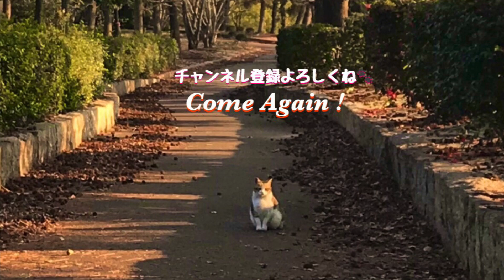ナデナデに来る茶トラ猫がカワイイ The spoiled tea tabby cat is cute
ナデナデに来る茶トラ猫がカワイイ
The spoiled tea tabby cat is cute

公園の黒猫と鬼ごっこして遊んだら絶対行けれない場所に逃げられた！

Thank you 1 million views!

Come again！